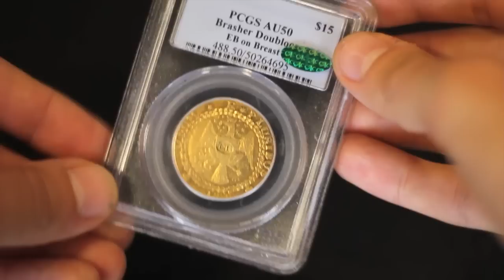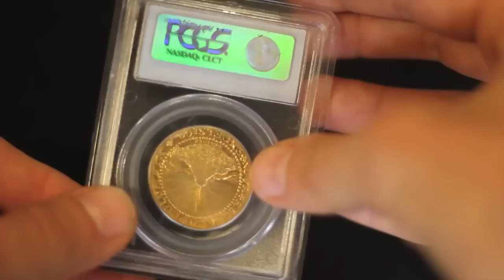Blanchard Rare Coins: $7.4 Million U.S. Gold Coin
Blanchard and Company places America's first-minted gold coin for more than $7 million. Donald W. Doyle, Jr., Blanchard's Chairman and CEO, explains the significance of the famous Brasher Doubloon, known as the first gold coin to be minted in America.

Blanchard and Company recently brokered the acquisition of this incredible coin on behalf of a client. The coin sold for a record price of nearly $7.4 million.